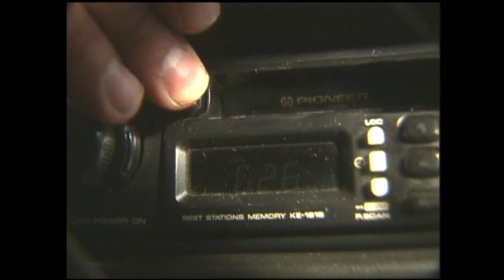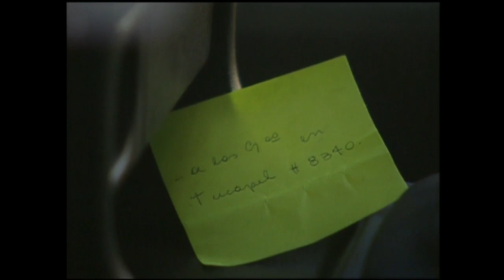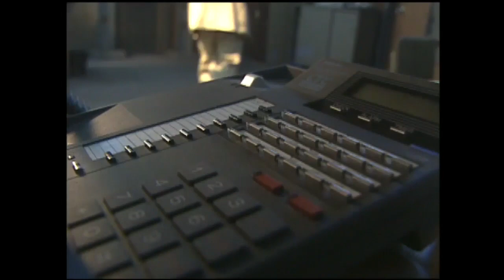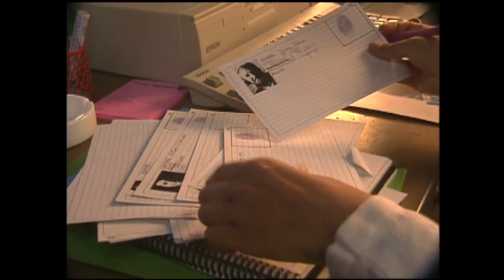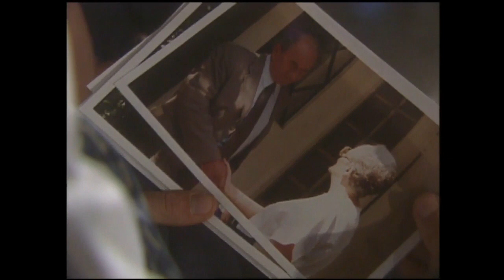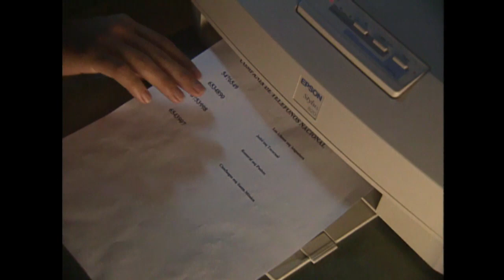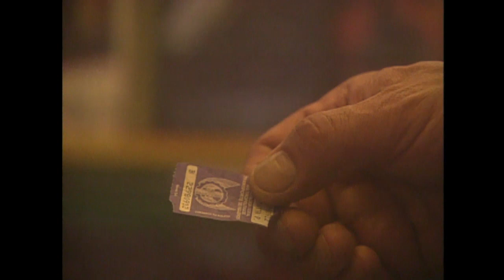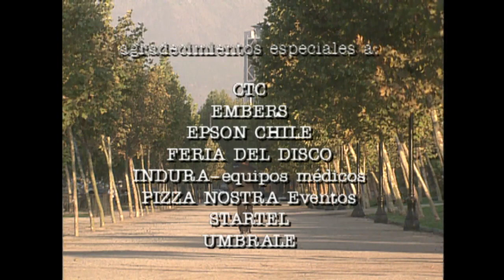Muerte por encargo | Brigada escorpión - T1E1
Serie emitida por Televisión Nacional de Chile durante el segundo semestre de 1997.

Narra las historias de un comando de investigaciones quienes se infiltran en diferentes escenarios para resolver los más escabrosos delitos.

La brigada está liderada por el meticuloso y experimentado comisario Anselmo Marín (Luis Alarcón), la inspectora Isabel Bassi (Patricia Rivadenerira), quien se esfuerza en ser tratada como igual por sus compañeros, el  impulsivo detective y experto en computación, Ignacio Lobos (Álvaro Escobar) y la aspirante Begoña Correa (Ximena Carrera).